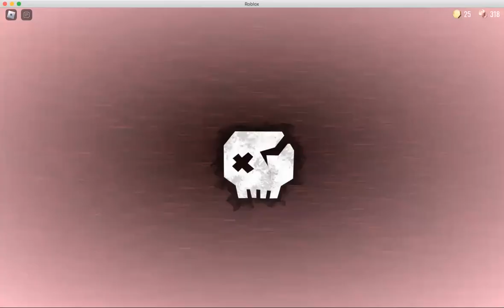(PART 2) RUSH 2.0 ENTITY | Roblox Doors (Super Hard Mode)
there is another rush. it looks better.